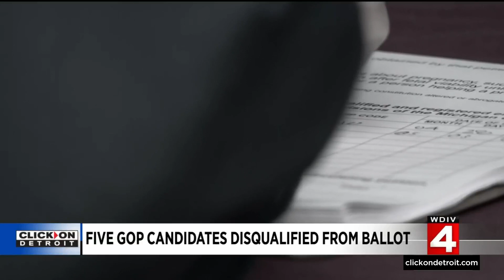5 GOP candidates disqualified from ballot in Michigan's gubernatorial race over forged signatures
Thursday (May 26), five republican candidates were officially thrown off the ballot by the state board of canvassers.   Those candidates include former Detroit Police Chief James Craig, Perry Johnson, Donna Brandenburg, Michael Markey, and Mike Brown.